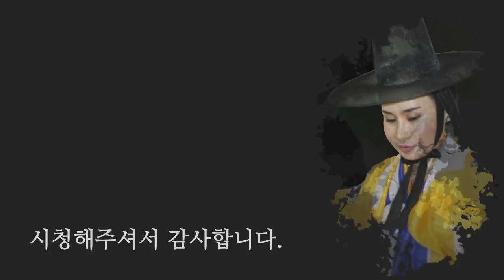하는일마다 잘풀리게 만드는 생활습관 2가지! 이것만 고쳐도 우환을 막을 수 있어요! 일산 꽃대신당